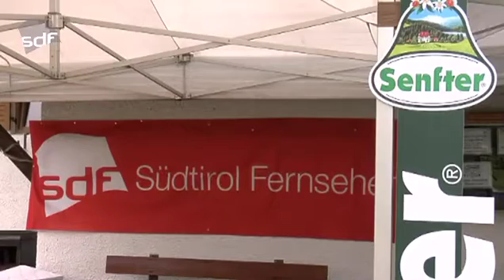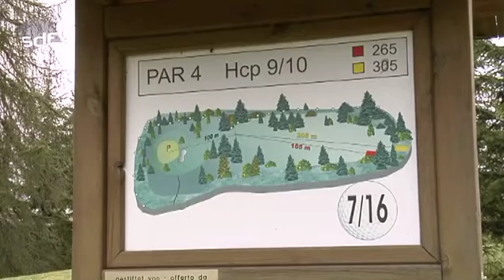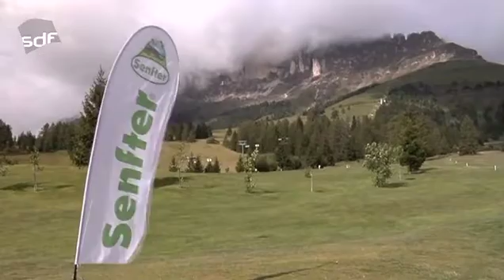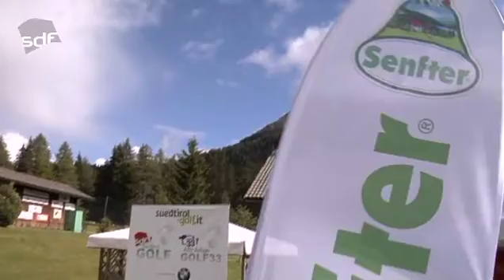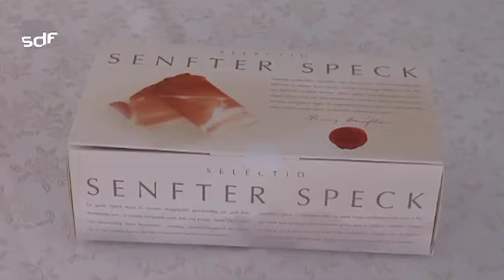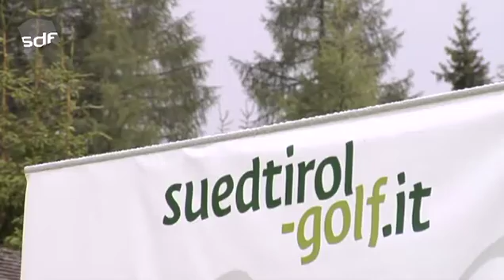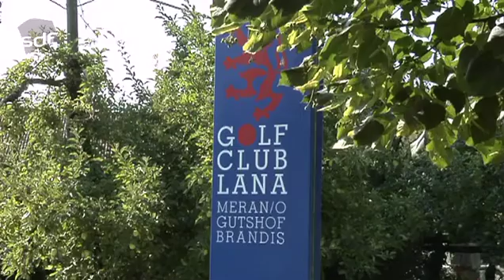SDF SUEDTIROL GOLF - Senfter Cup - 28.07.2011- Golf Club Karersee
Senfter Cup 2011 - Golf Club Karersee